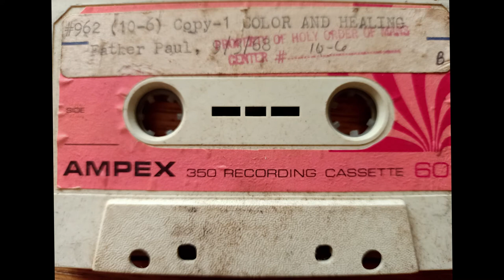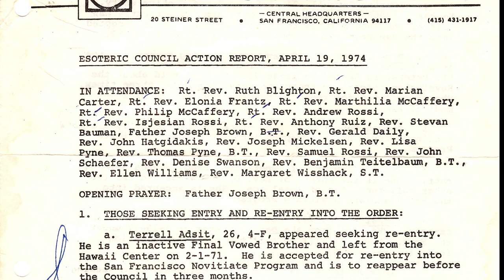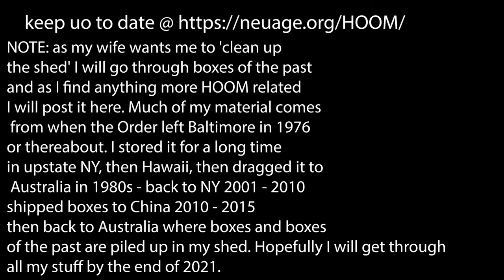Holy Order of MANS 'Healing' Father Paul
NOTE: as my wife wants me to 'clean up the shed' I will go through boxes of the past and as I find anything more HOOM related I will post it here. Much of my material comes from when the Order left Baltimore in 1976 or thereabout. I stored it for a long time in upstate NY, then Hawaii, then dragged it to Australia in 1980s - back to NY 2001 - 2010 shipped boxes to China 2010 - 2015 then back to Australia where boxes and boxes of the past are piled up in my shed. Hopefully I will get through all my stuff by the end of 2021.